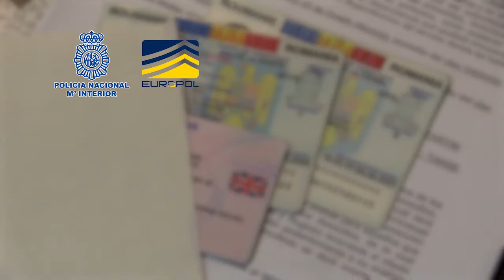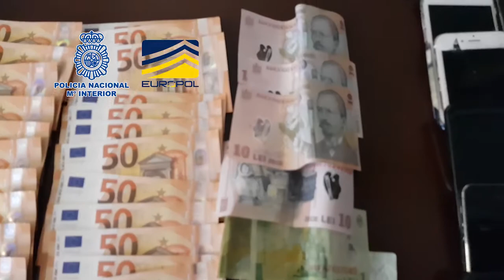Adiestrados en el delito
Informa Policía Nacional, de que hace unos días han cerrado una investigación, en la que han engrilletado a 38 miembros de una banda itinerante de ladrones, especializados en el robo a ancianos, a los que se acercan y acosan, con preguntas y bobadas, mientras les quitan las joyas, la cartera o lo que pillen, sin que la víctima, la mayoría de las ocasiones, se percate del robo. En su mayoría son mujeres, conocidas como Las Mimosas, que están adiestradas en esta y otras labores, y que visitan estas crónicas de sucesos con más frecuencia de lo esperado y deseado. La operación, en la que han intervenido agentes de la UCDEV, de la UDEF/UDEV (Málaga), unidades de la Jefatura Superior de Madrid, de la de la Región de Murcia y la Comisaría Local de Mérida, ha contado con la colaboración de homólogos rumanos, encargados de apresar a 3 compatriotas, al parecer, al mando de la logística de este grupo de ladrones, con ramificaciones en Europa, incluido Portugal, donde en el aeropuerto de Faro cayó el número 42 de los arrestados, cuando se iba a Reino Unido.